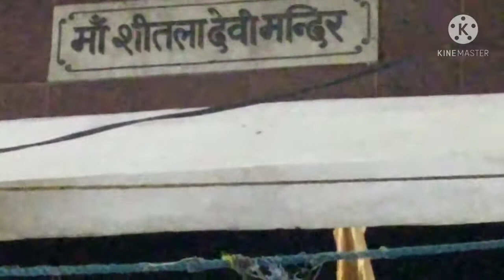Ghar Bethe Kare ma shitala ke darsan ...aur man iksha purti Ka bardaan